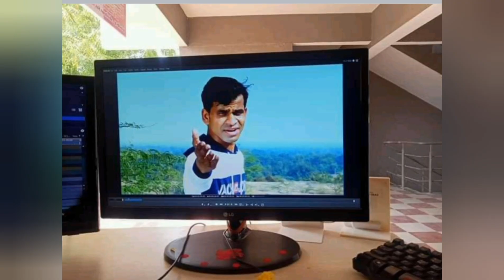Singer alpesh parmar video | ALPESH PARMAR STATUS | અલ્પેશ પરમાર સ્ટેટ્સ